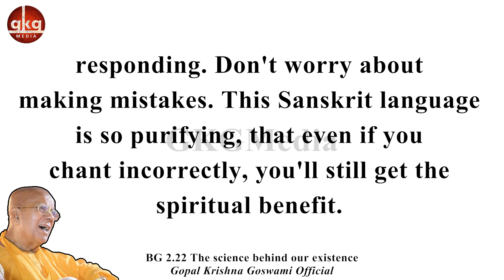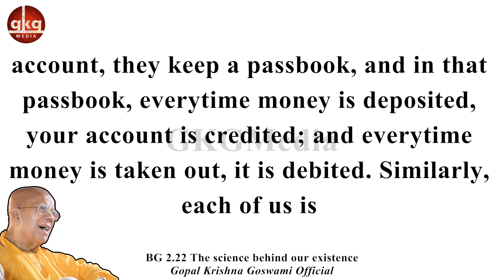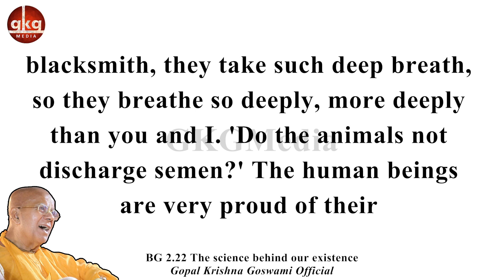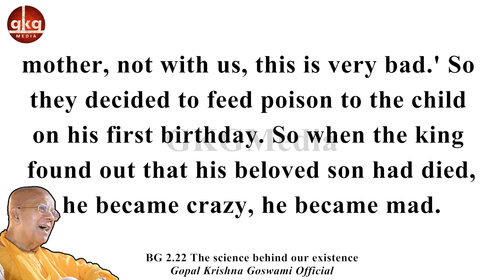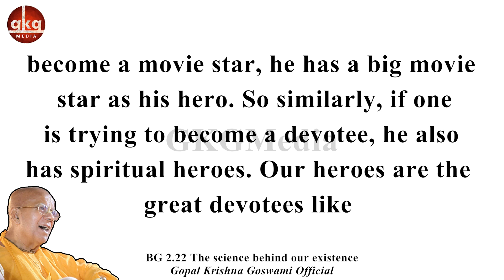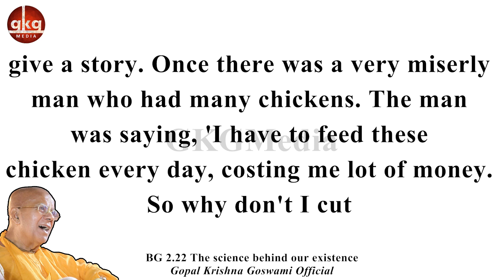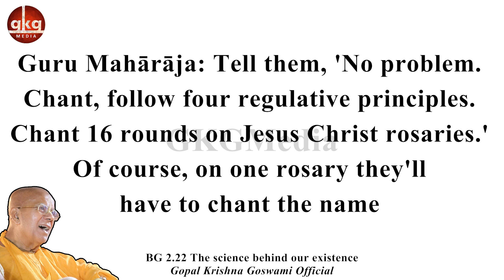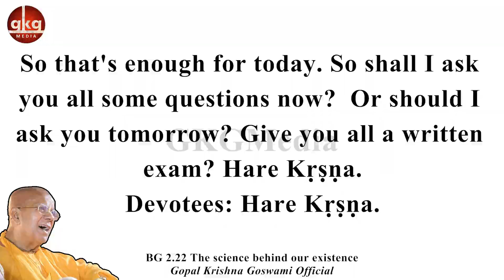BG 2.22- The Science Behind Our Existence | Rus-Split | 16 May 1990 | Gopal Krishna Goswami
𝐃𝐢𝐬𝐭𝐫𝐚𝐜𝐭𝐢𝐨𝐧 𝐅𝐫𝐞𝐞 ✔️
𝐍𝐨 𝐀𝐝𝐬 🚫
All about Śrīla Gopāl Kṛṣṇa Goswāmī Maharaja
Install Now